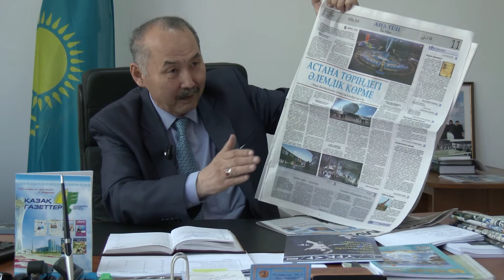"ӘЛ-ФАРАБИ" арнасында сарапшылар пікірі: Жұмабек КЕНЖАЛИН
ASTANA-EXPO-2017 дүниежүзілік көрмесіне байланысты "Әл-Фараби" арнасында сарапшылар пікірін ұсынамыз.
"Қазақ газеттер" ЖШС Бас директоры Жұмабек КЕНЖАЛИН